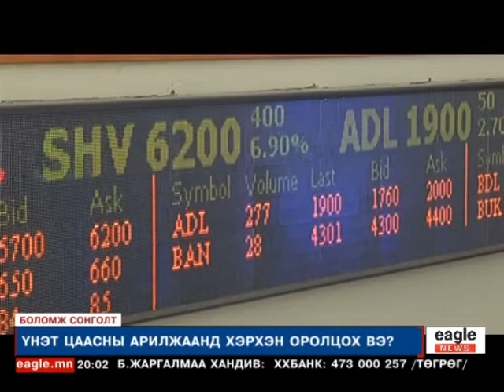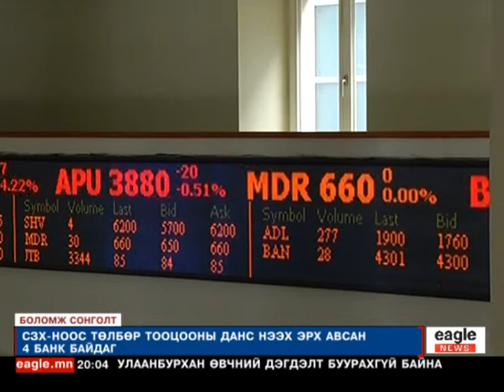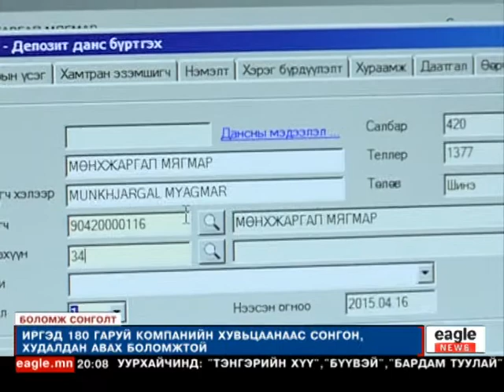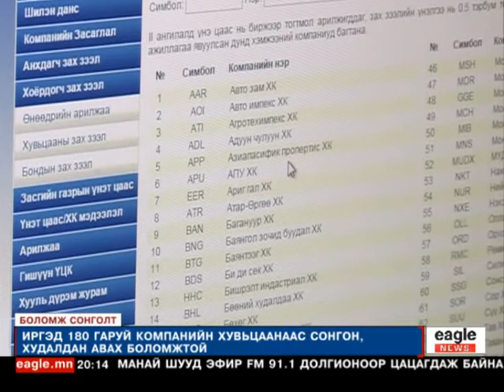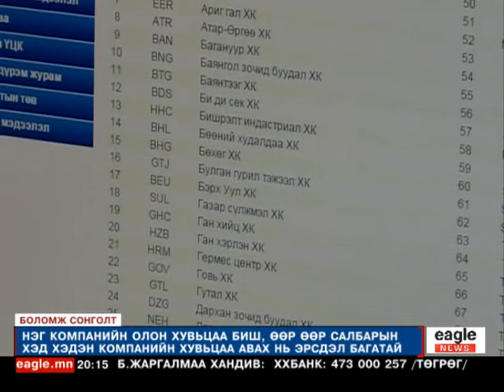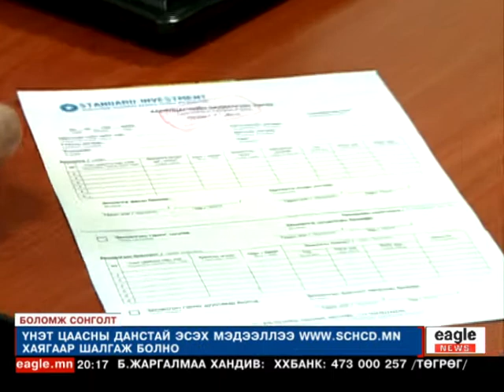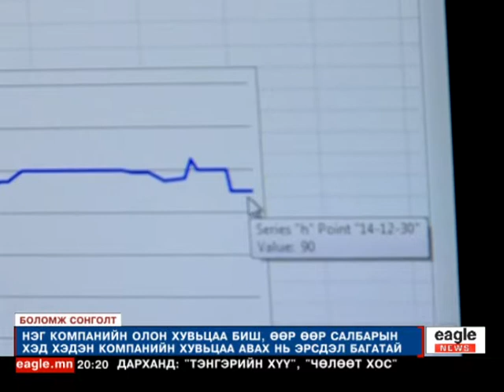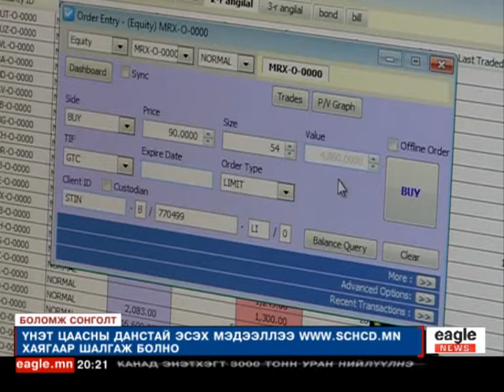"Боломж сонголт" №5 - Үнэт цаасны арилжаанд оролцох -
"Боломж-Сонголт" №5
Иргэдийн санхүүгийн боловсролд зориулсан нэвтрүүлэг :
- Үнэт цаасны арилжаанд оролцох -